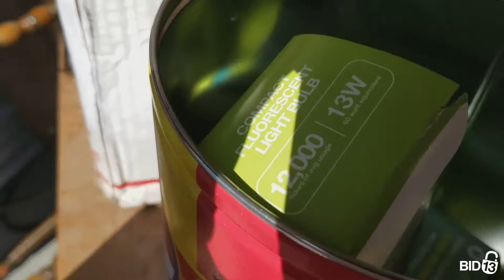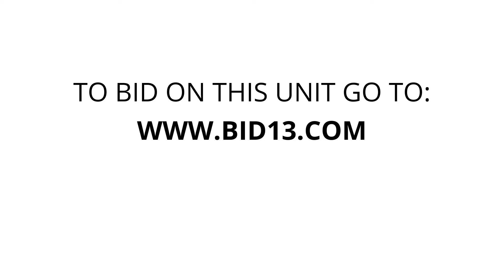Self Storage of Spokane - Unit 436